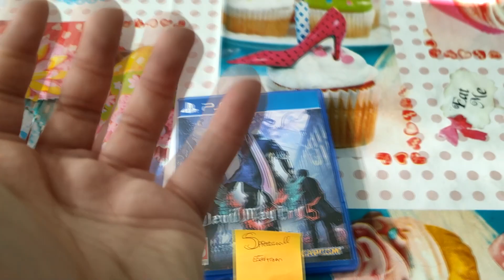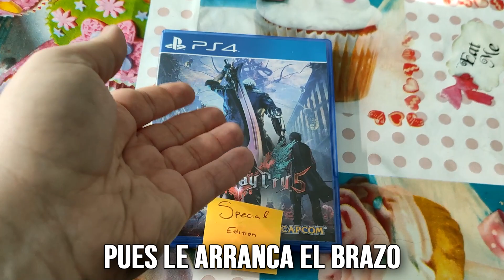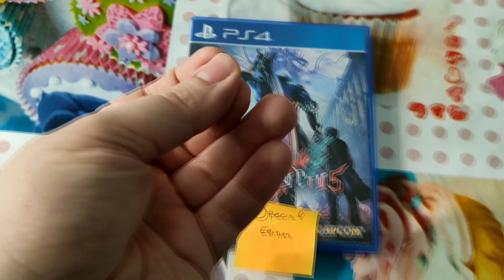Reseñas Cortas - Devil May Cry 5: Special Edition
¡Gracias a KOCH MEDIA por el código para Devil May Cry 5: Special Edition!